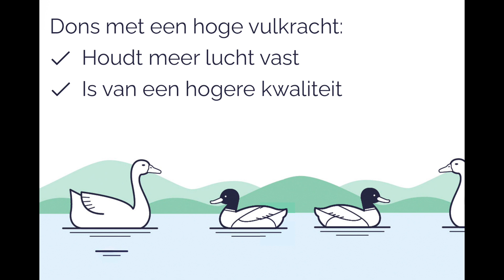Vulkracht van dons; maatstaf voor de kwaliteit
Ontdek hoe je een kwalitatief hoogwaardig dekbed kan herkennen met behulp van de vulkracht.